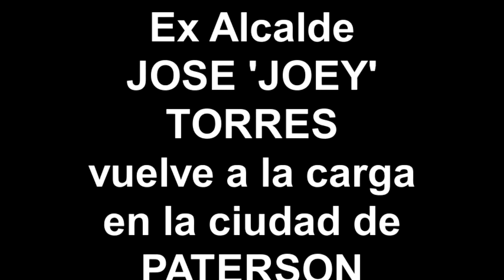EX ALCALDE 'JOEY' TORRES EN BUSCA DE UN NUEVO MANDATO EN PATERSON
El ex alcalde de Paterson, José 'Joey' Torres ha tomado fuerza en la recta final de su campaña hacia un nuevo mandato. Luego de cuatro años alejado de la política, Torres señala que la comunidad hispana sabe que él es la mejor opción.
"Yo he servido por más de 20 años y he nacido en Paterson', dijo a la pregunta de si el número de candidatos hispanos disminuirá las posibilidades de tener otra vez un alcalde latino para esta ciudad, la tercera más grande de Nueva Jersey.
En entrevista con NuestraGenteDigital.com, Torres consideró el Parque de las Cataratas como la principal obra de su gestión como alcalde de Paterson.
Asimismo, calificó de "calumnia" las acusaciones de haber cobrado indebidamente un cheque al dejar el cargo y dijo que se firmó legalmente y corresponde a un pago para servidores que han tenido "vacaciones acumuladas" sin cobrar. "La ley dice que se tiene que pagar", respondió Torres.
En cuanto al posible cierre de City Center, otra de las importantes construcciones durante su mandato, señaló que se trata de "un conlficto entre los dueños" y "un asunto interno de una sociedad" que al resolverse volverá a hacer funcionar los negocios.
Habló también de las primeras acciones, de ganar el proceso electoral del próximo 13 de mayo: combatir la delincuencia y no sólo tapar los huecos de las calles, sino también "arreglar las calles de Paterson, reconstruirlas totalmente". Para más información visitar: NuestraGenteDigital.com